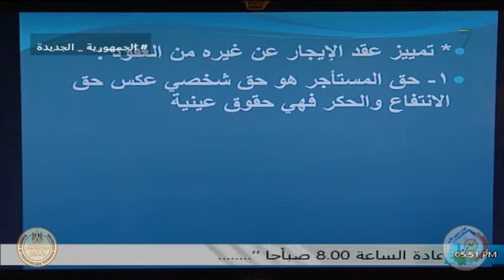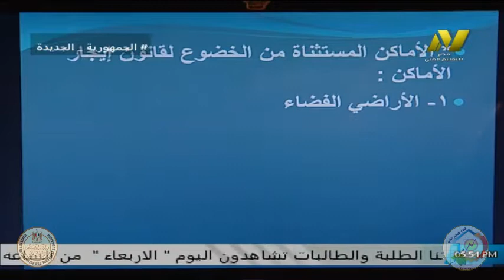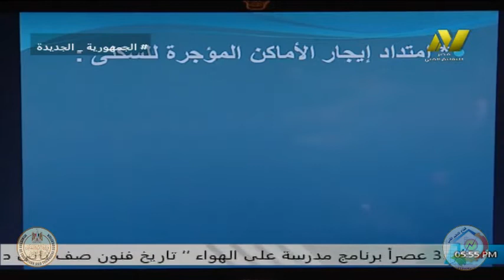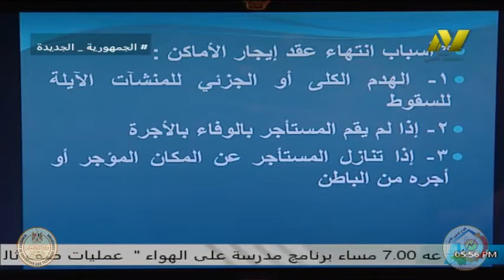الصف الثالث تجارى -شعبة قانون - قانون مدنى -عقد البيع - ا رافت عبد المنعم